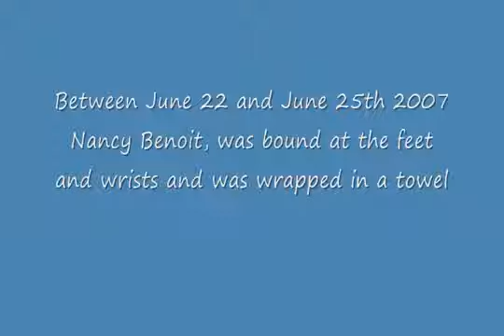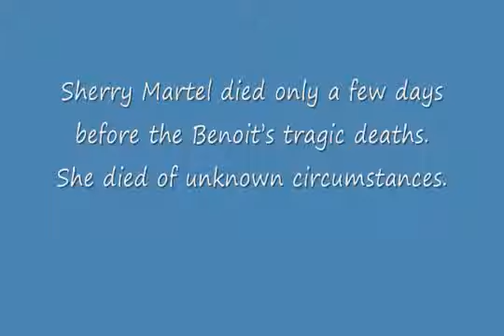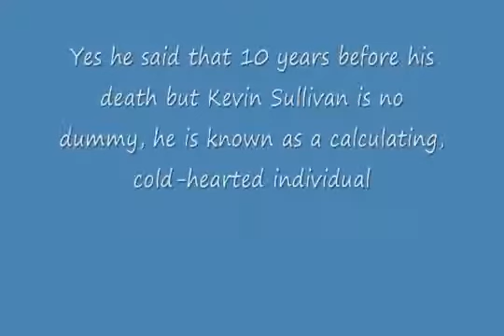Proof - Chris Benoit is Innocent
It is the proof that Chris Benoit is Innocent. Someone most probably Kevin Sullivan killed Chris Benoit and his family. Police were very lazy to investigate. We miss you Chris Benoit. R.I.P.